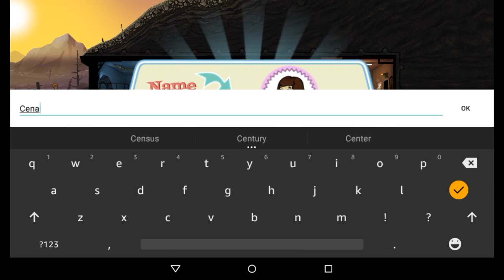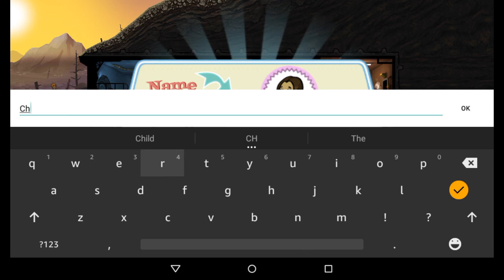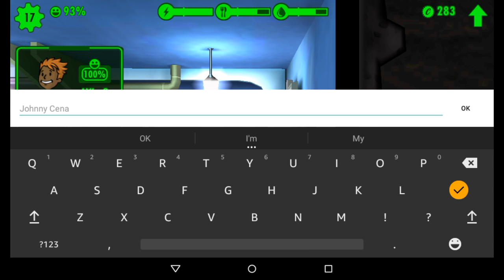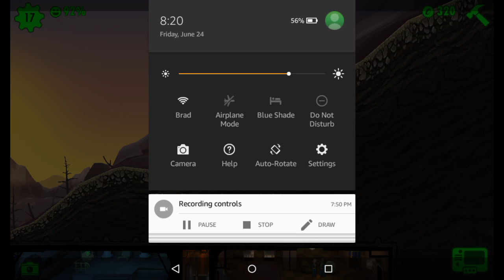Fallout Shelter Lets Play Part #2 (Progress....)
!Messed up a little bit I hope you will still enjoy!